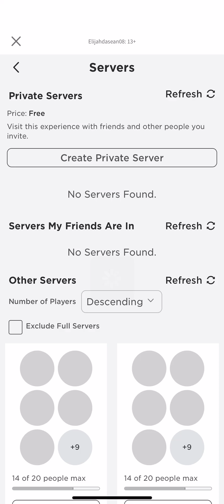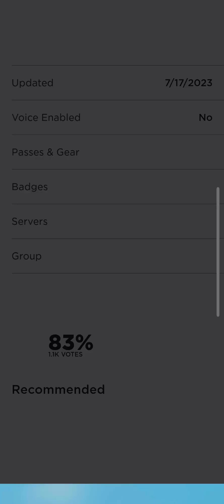Spider-Man Simulator sneak peek spot Bossfight not full game ￼